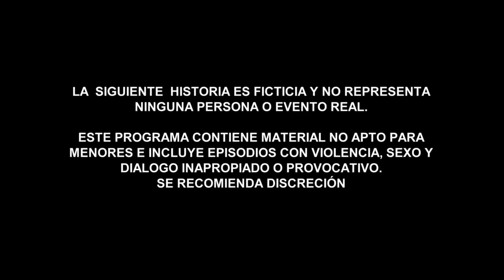Señora Acero 5 | Capítulo 21 | Telemundo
Video oficial de Telemundo Señora Acero 5. Después de torturar a Azuceno, El Teca y los suyos acorralan a Salvador y a su familia.